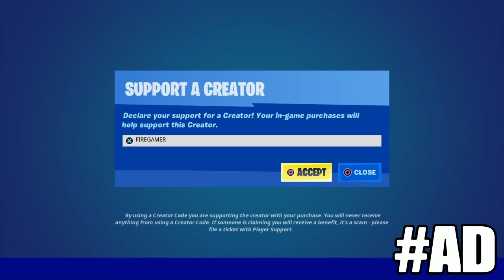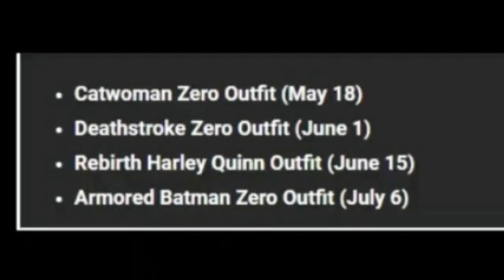Fortnite May 25th Item Shop Predictions | Fortnite Item Shop Predictions May 25th 2021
In this Video I Showed My May 25th Item Shop Predictions!

🎤Musics Made By:

-Lakey Inspired

fortnite Battle Royale live ps4 deutsch,
Fortnite live ps4 clan,
Fortnite live ps4 clan tryouts,
Fortnite ps4 come join,
Fortnite comat bro,
Fortnite live eu,
Fortnite live Europe servers,
Discord scrims,
Fortnite open lobby,
Fortnite live stream,
Fortnite 1v1s,
Custom gAmes with subs,

Fortnite custom scrims live,

Fortnite live ps4 na east,
Fortnite live ps4 right now,
Fortnite live scrims,
Fortnite live ps4 stream snipe,
Fortnite live ps4 1v1,

Fortnite live stream ps4 builder pro,
Fortnite live stream ps4

Combat pro,
Live ps4 clan,
Ps4 clan tryouts,
Eu,
Europe servers,